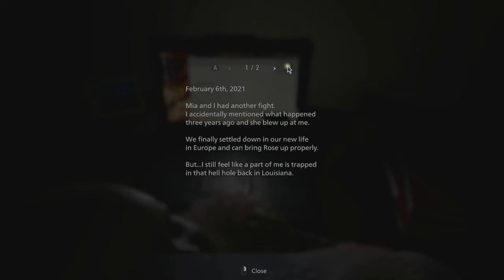Resident Evil Village Silent Gameplay No Commentary Part 1